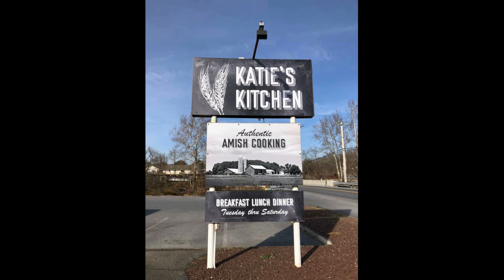视频：美国Amish 独特的马车、服饰和食物文化，保留清教徒传统不变（12/24）